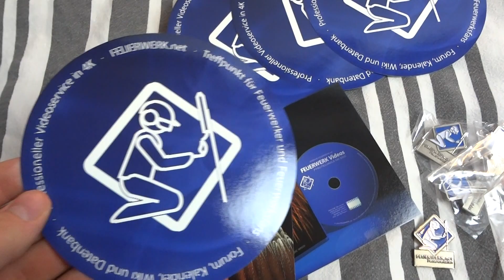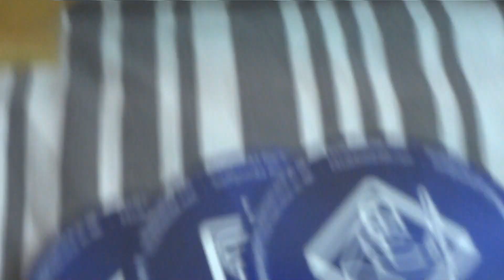Türchen #1 ❄️ Pyro Adventskalender | Feuerwerk.net Pins in Silber | © KNALLERBOX 🚀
Türchen #1 ❄ Pyro Adventskalender 2015

Wichtige Sonderregelung zur Teilnahmeberechtigung: Teilnahme ohne Altersbegrenzung möglich.

Gewinn ist an folgende Bedingungen geknüpft:
1.)
4.) Kommentar unter diesem Video verfassen

- Teilnahmeschluss ist der 2. Dezember 2015 um 21:00 Uhr.